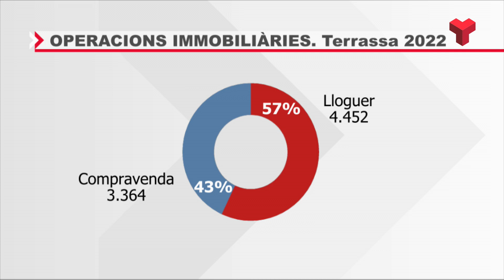El 57 per cent de operacions immobiliàries que es fan a Terrassa són de lloguer